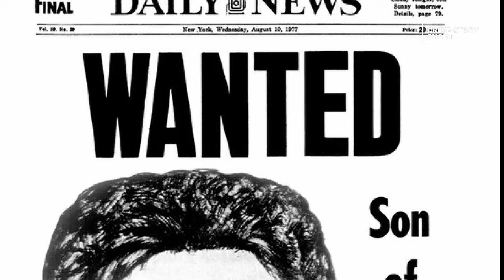David Berkowitz - Morderca Którym Kierował Szatan 🎧 PODCAST KRYMINALNY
Latem 1976 roku, ulice Nowego Jorku zamieniły się w scenerię przerażającego horroru.
Nieznany morderca, który później zyskał przydomek “Syn Sama”, siał postrach wśród mieszkańców miasta.
David Berkowitz, na pozór zwyczajny mężczyzna, stał się jednym z najbardziej znanych seryjnych morderców w historii, zostawiając za sobą ślad krwi i strachu.